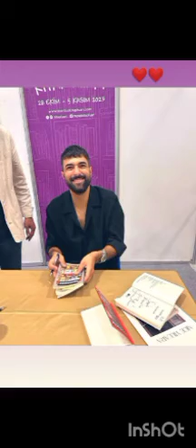Demet Özdemir Brand New Posts!!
kanalımıza abunə olmayı ve beyenmeyi unutmayın 🥰❤️